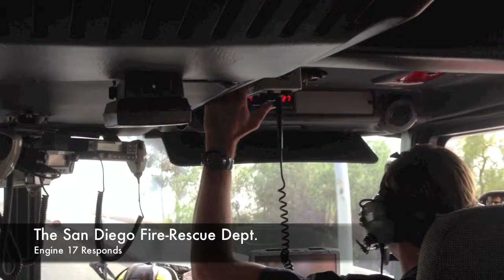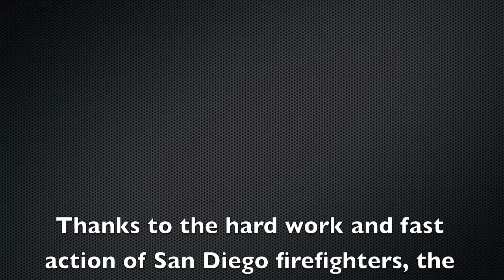Vegetation Fire - I-15 and Market St.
Crews from the San Diego Fire-Rescue Department battle a vegetation fire on 08/15/2012 at the I-15 and Market St.